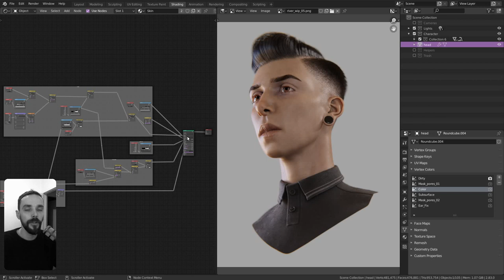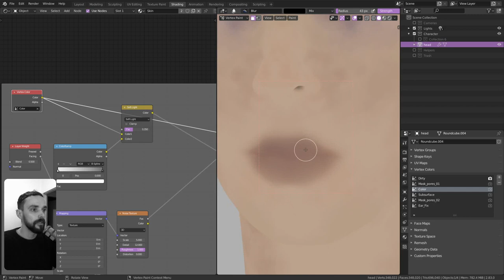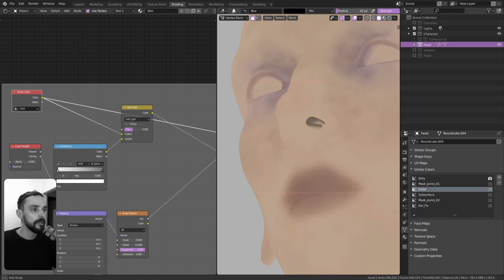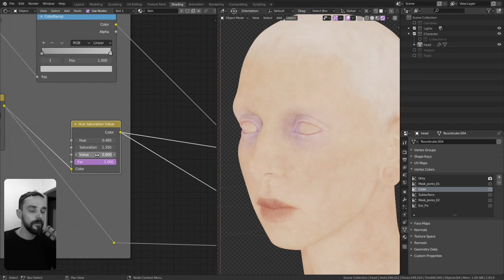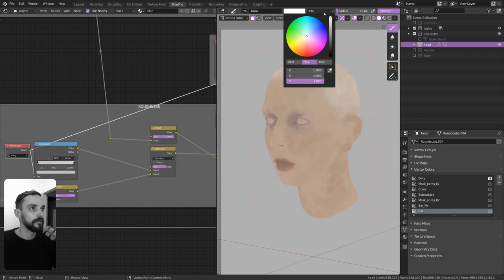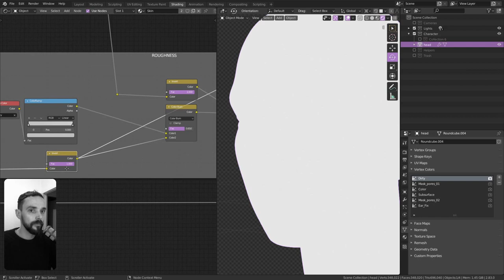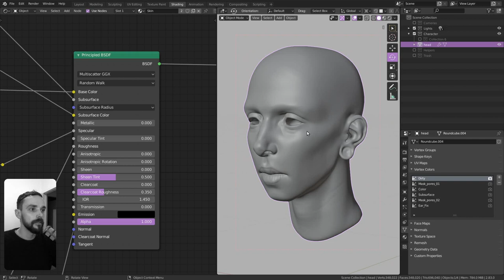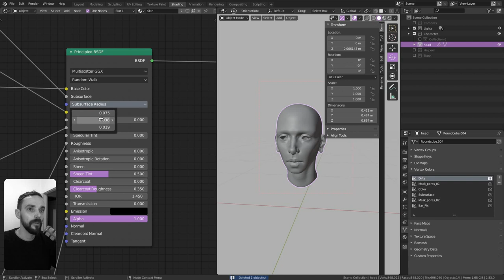Making of River, dicas de Skin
Segunda parte do Making of River, aonde falo sobre os mapas da pele e configuração do material Subsurface.

Espero que gostem e comentários são sempre bem-vindos!